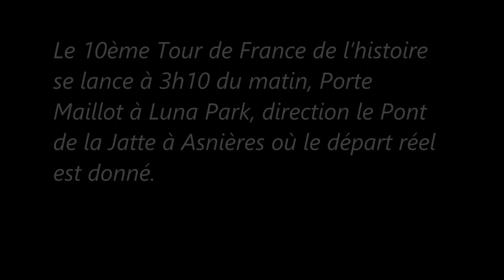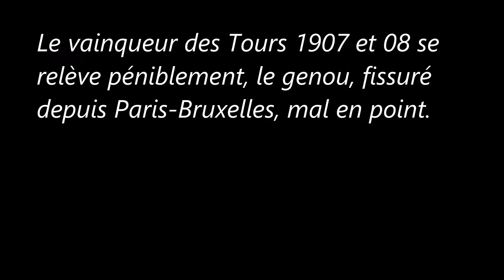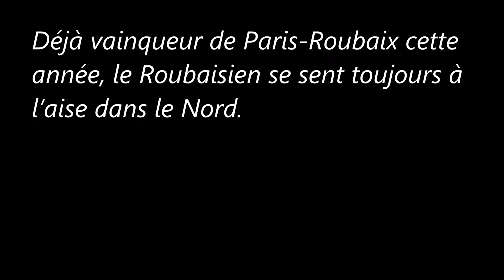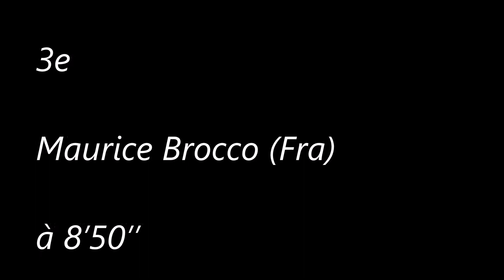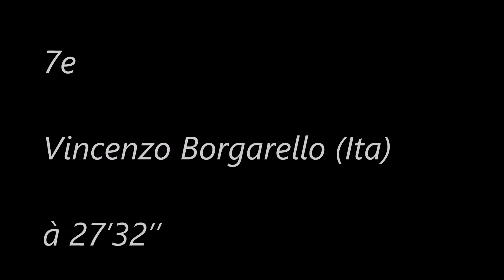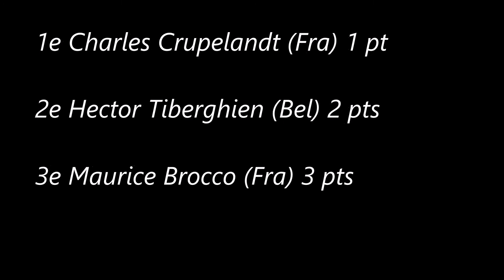1re étape du Tour de France 1912